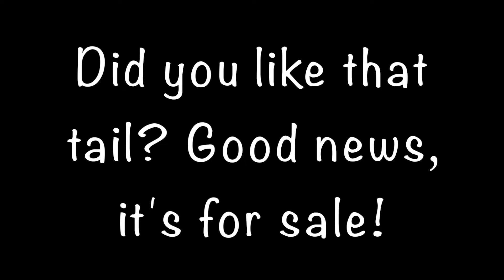Hand and Indoor feet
These beautiful indoor feet and matching pink hand-paws were a gift for a very good friend of mine. I'm beyond proud of these and can't wait for my friend to receive them.

Also, did you happen to notice the tail I'm wearing? It's for sale! $30+ shipping and this beautiful, soft butt wagger can be all yours.